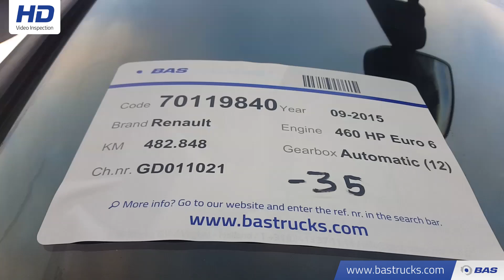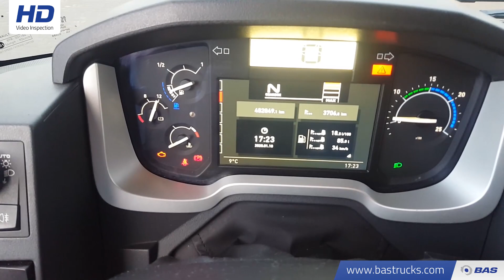70119840 Renault T 460